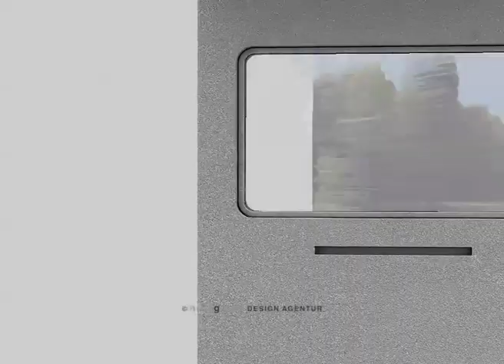nextgreen - Designstudy - Train Interior - Animation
nextgreen-Designstudie Train Interior animation